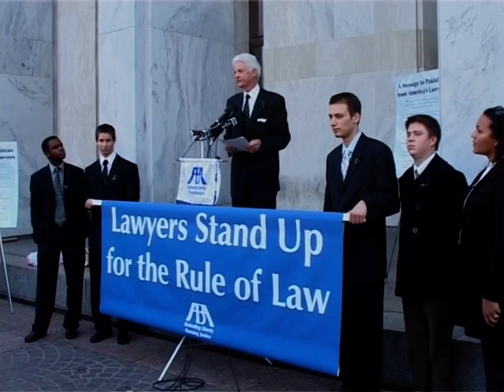american bar protest in washington DC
american bar association protest over removal of judges in pakistan by Gen mushraf